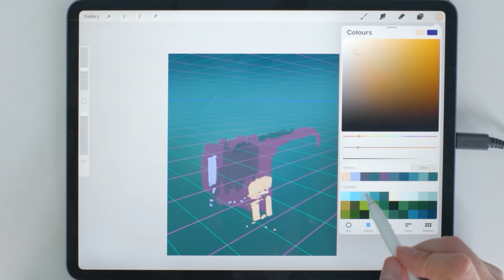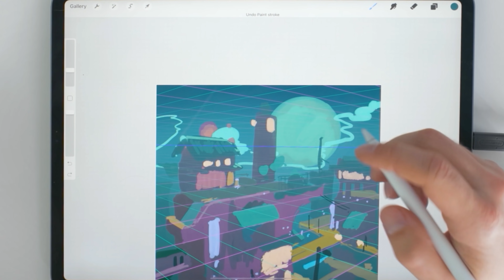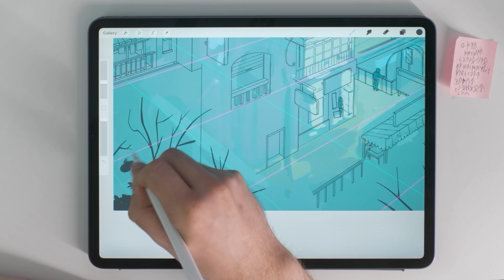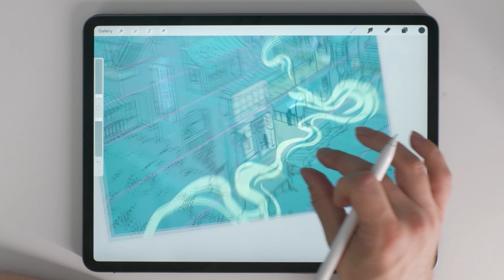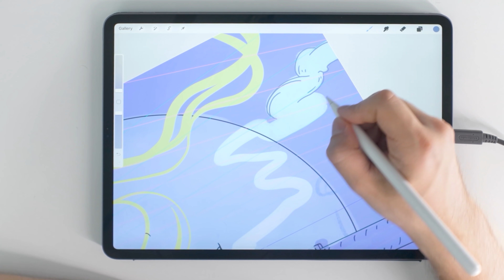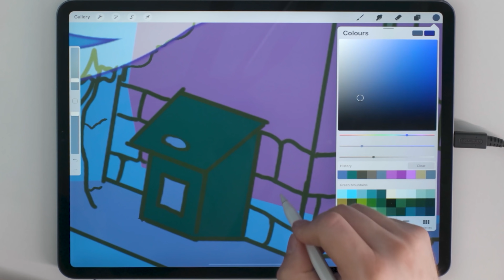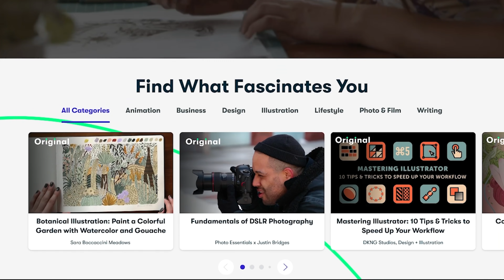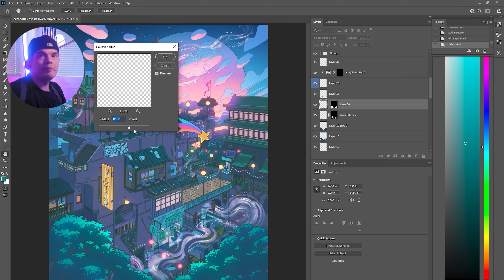FREE Procreate BRUSH SETTINGS + time-saving LINE ART TIPS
Brush Settings at 9:14